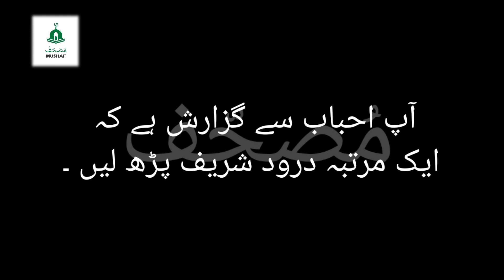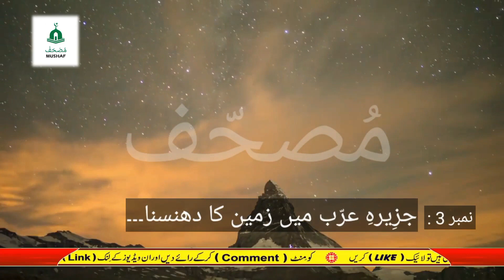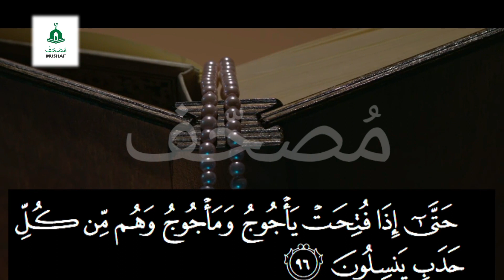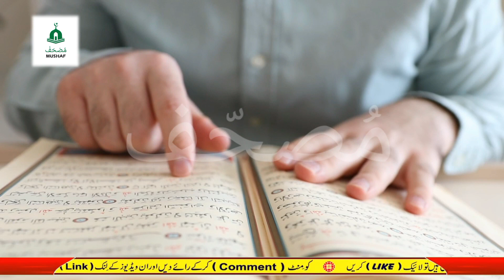Qayamat Ki 10 Bari Nishaniyan in Urdu/Hindi - قیامت کی ۱۰ بڑی نشانیاں - judgment day islam